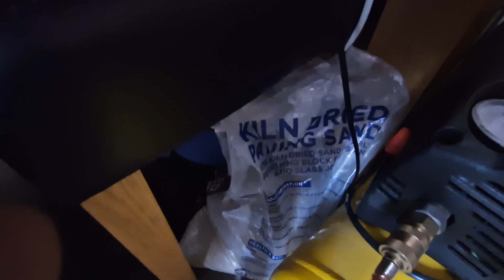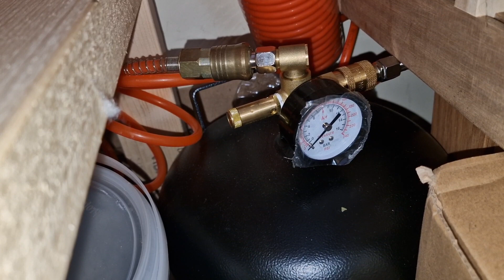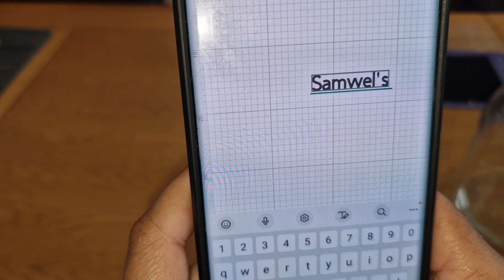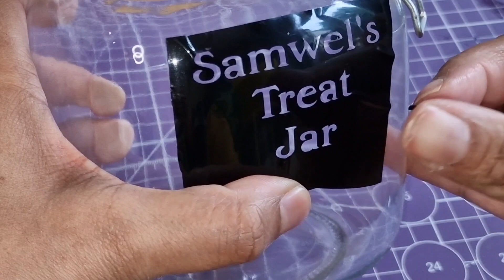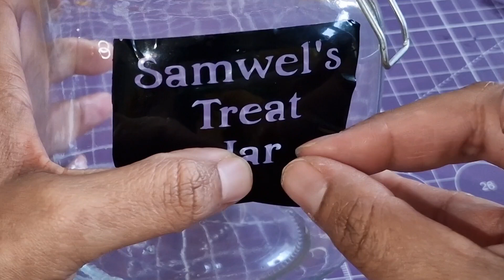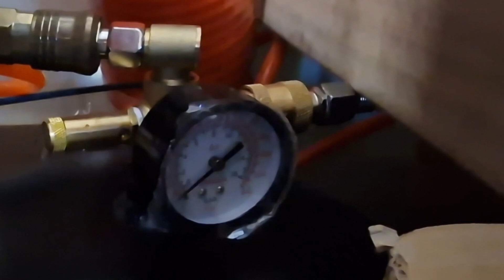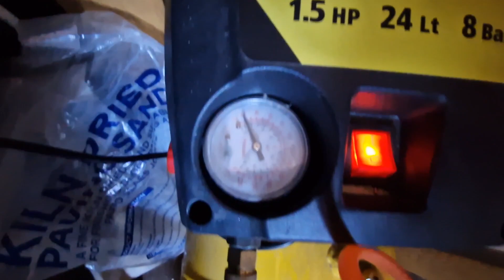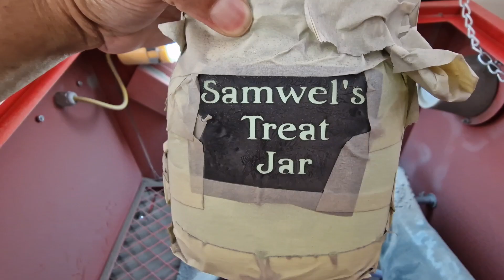MY SAND BLASTING PROCESS - FROM START TO FINISH - BRAND NEW SAND BLASTING CABINET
In this episode I finally get round to using my new sand blasting cabinet.
I show from start to finish how i sand blast, from cutting the vinyl to blasting an item.

If you have a questions please comment and we will get back to you as soon as possible.